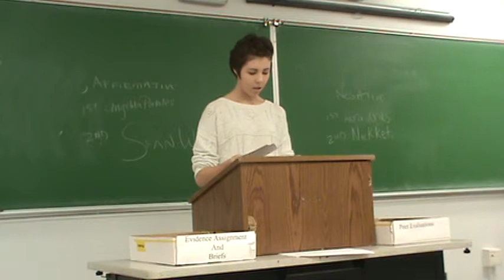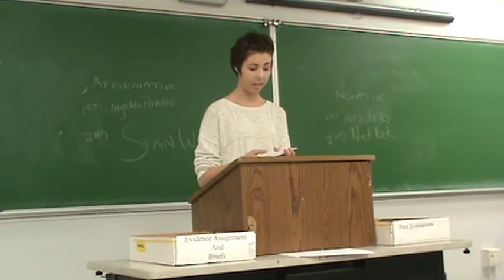1NR Opt Out Organ